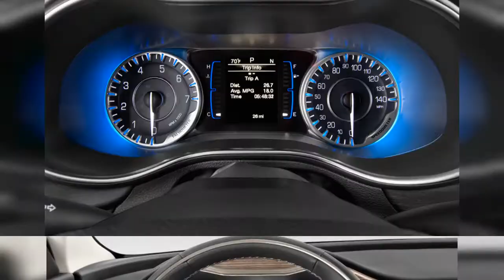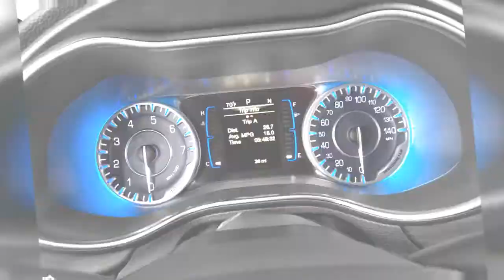2015 Chrysler 200 | FULL TOUR | Interior and Exterior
The 2015 Chrysler 200 can fetch a premium for its style and its horsepower--but rear-seat room and handling are better bargains elsewhere. Find out why the 2015 Chrysler 200 is rated 8.4 by  experts.
00:00 - Intro
0:00:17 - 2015 Chrysler 200 4-door Sedan S FWD Angular Front Exterior View
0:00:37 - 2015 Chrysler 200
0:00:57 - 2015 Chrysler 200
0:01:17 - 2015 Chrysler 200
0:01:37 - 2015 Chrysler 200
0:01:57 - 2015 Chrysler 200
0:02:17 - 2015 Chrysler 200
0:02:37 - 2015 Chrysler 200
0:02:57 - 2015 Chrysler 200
0:03:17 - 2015 Chrysler 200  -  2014 Detroit Auto Show
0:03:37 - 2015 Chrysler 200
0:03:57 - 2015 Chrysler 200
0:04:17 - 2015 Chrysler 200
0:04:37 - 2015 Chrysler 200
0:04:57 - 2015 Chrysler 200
0:05:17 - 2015 Chrysler 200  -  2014 Detroit Auto Show
0:05:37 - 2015 Chrysler 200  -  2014 Detroit Auto Show
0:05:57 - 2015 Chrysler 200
0:06:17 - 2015 Chrysler 200 4-door Sedan C FWD Rear Exterior View
0:06:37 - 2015 Chrysler 200 4-door Sedan C FWD Front Exterior View
0:06:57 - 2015 Chrysler 200 4-door Sedan S FWD Side Exterior View
0:07:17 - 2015 Chrysler 200 4-door Sedan Limited FWD Rear Seats
0:07:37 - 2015 Chrysler 200 4-door Sedan C FWD Trunk
0:07:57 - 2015 Chrysler 200 4-door Sedan S FWD Open Doors
0:08:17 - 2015 Chrysler 200 4-door Sedan Limited FWD Angular Rear Exterior View
0:08:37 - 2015 Chrysler 200 4-door Sedan S FWD Front Seats
0:08:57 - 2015 Chrysler 200 4-door Sedan C FWD Rear Seats
0:09:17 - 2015 Chrysler 200 4-door Sedan Limited FWD Trunk
0:09:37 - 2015 Chrysler 200 4-door Sedan S FWD Trunk
0:09:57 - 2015 Chrysler 200 4-door Sedan C FWD Front Seats
0:10:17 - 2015 Chrysler 200 4-door Sedan S FWD Rear Seats